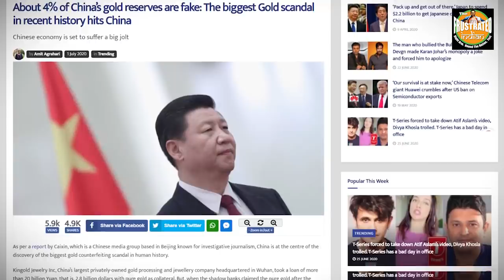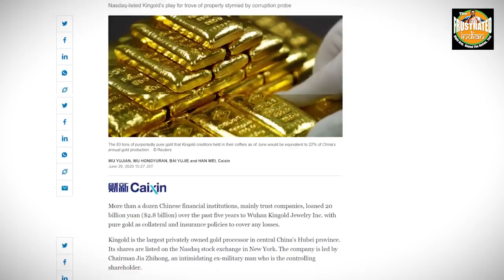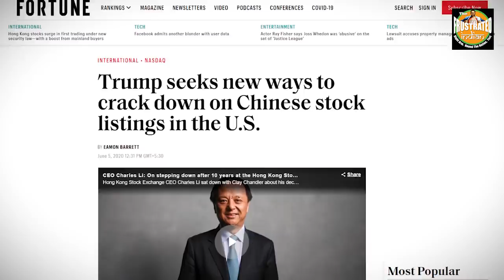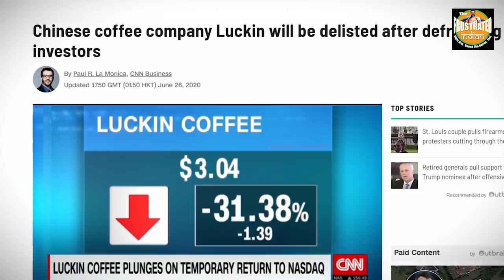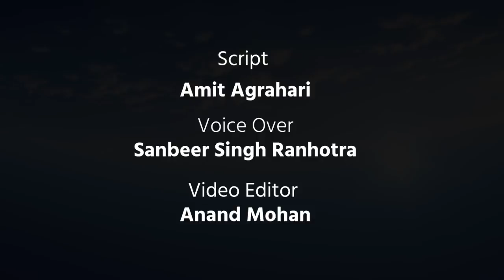After the Gold scam, Trump likely to show the door to Chinese companies in US